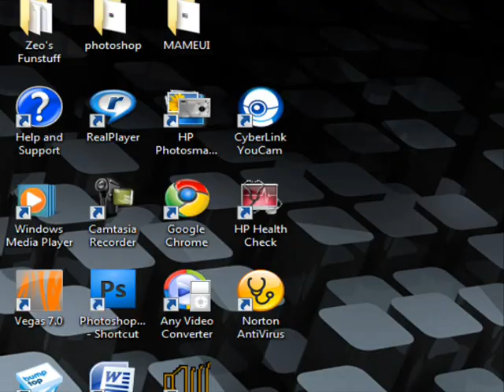lets fail donkey kong country 2 part 42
Mike: Finally Starting the 5th World